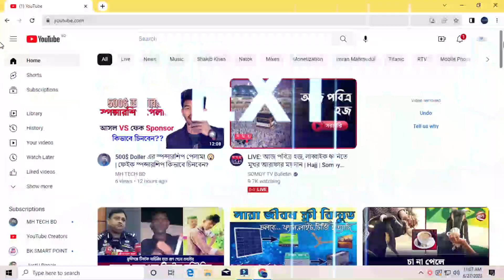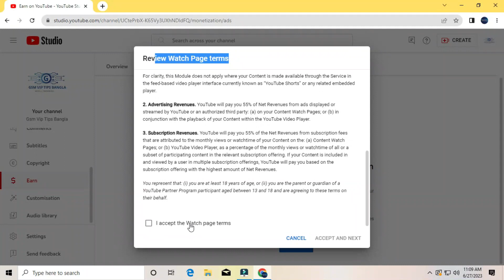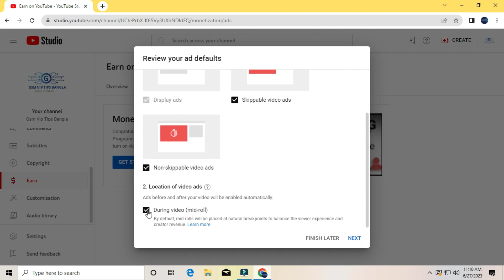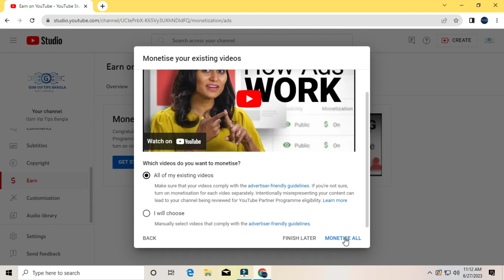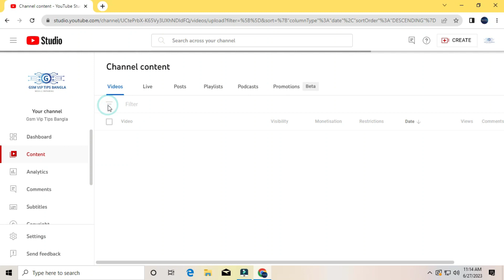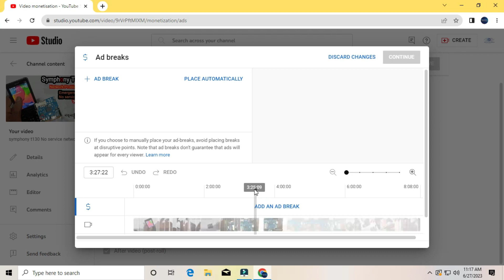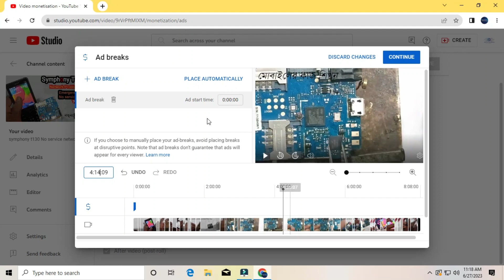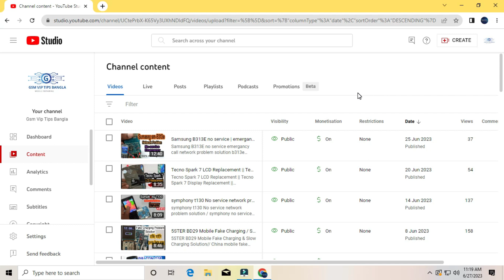চ্যানেল মনিটাইজেশন হওয়ার পর কি কি করতে হয়? | Youtube Ads Settings After Monetization On Channel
In this video tutorial i'll tell you how to do after monetization on youtube. In this video tutorial I'll explain youtube ads settings after monetization on channel or how setup ads on youtube videos. From this video tutorial you will easily learn about youtube ads setup, youtube ads settings, youtube ads settings 2022 etc.

1. How To Setup ADs On Youtube Channel After Monetization Properly
2. How To Set Up Your Youtube Ads Settings After Monetization In 2023
3. How To Edit Your Youtube Ads Settings After Monetization
4. How To Set Up Youtube Ads After Monetization In 2023
5. How To Monetize Your Youtube Channel With Ads In 2023
6. How To Change Your Youtube Ads Settings After Monetization In 2023
7. How To Set Up Ads On Youtube After Monetization In 2023
8. Monetize Your Youtube Channel In Minutes With These Ads Settings!

মনিটাইজেশনের পর Ads Settings কিভাবে করবেন?
after monetization ads are not coming
how to monetize youtube videos 2023
how to monetize youtube videos on phone
How to monetize youtube channel
how to on ads on youtube channel
YouTube channel monetize ads
ads settings a to z
চ্যানেল মনিটাইজেশন হওয়ার পর কি কি করতে হয়
ইউটিউব চ্যানেল মনিটাইজেশন হওয়ার পর কি করতে হবে

All the YouTubers I follow @BDITTouch  @VidExplan  @techunlimitedbd @stuniquetech @tiyashx  @Rohannag  @TonmoyRoy   @NetExplain   @youtubetipsandtricksbd   @youtuberhou